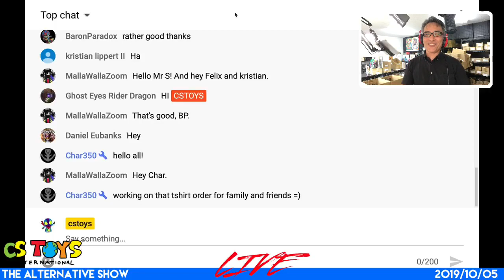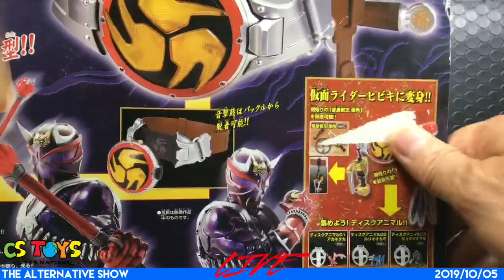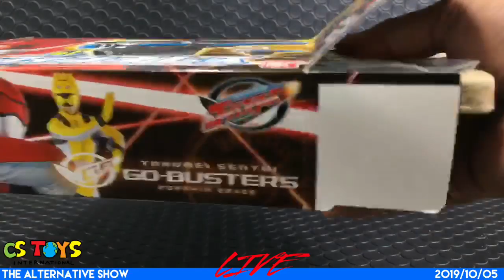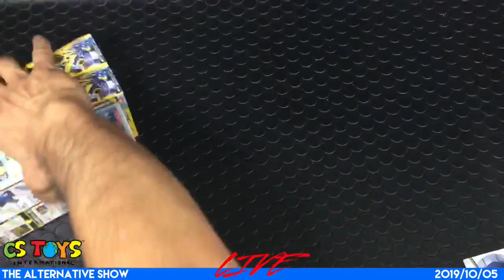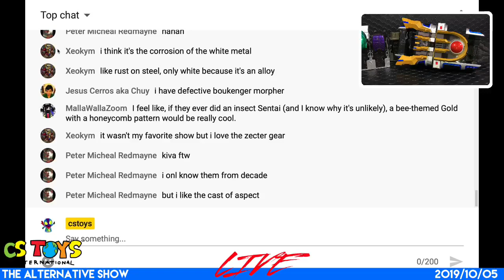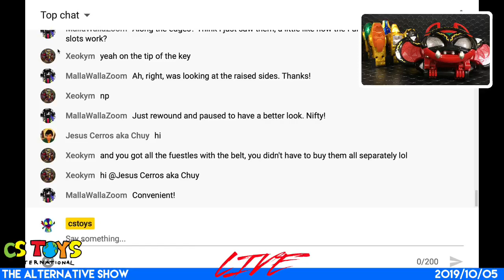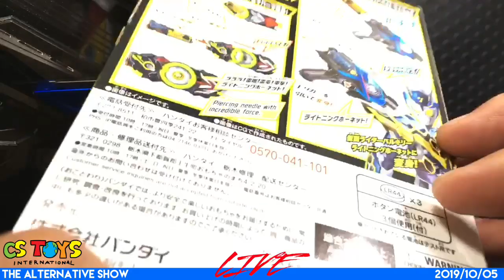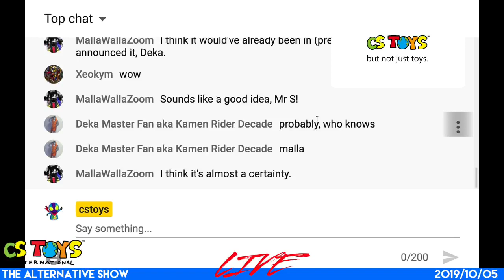📺 The Alternative Show (2019/10/05)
CSTOYS’ Alternative Show" is every Saturday, 10 - 12 noon J.S.T. focuses on Toku related Topics, Toy and other demonstration & Chat with Toku friends around the globe.

To join the chat in this channel, have your YouTube account and sign in, visit our channel Experience the fun and excitement of unboxing the latest & old toys with your toku friends :)